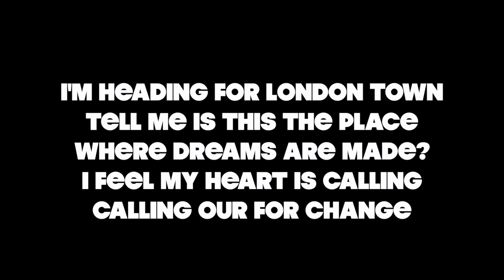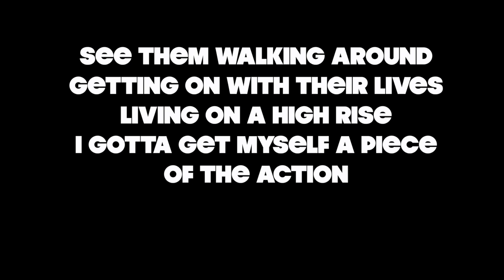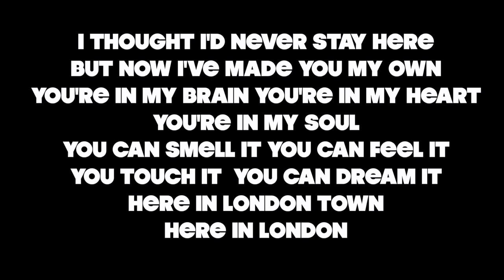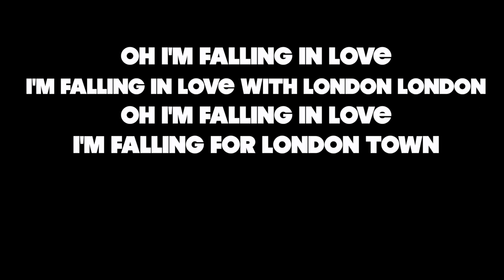LONDON TOWN - ONE SONG A WEEK - VLOG 18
I'm heading for London Town
I'm leaving my home behind
and i'm feeling butterflies
worrying about what i'll find
Is this the place where dreams are made
I hear my heart is calling Calling out for change

Bright lights city lights
Sitting on a high rise
I've been waiting for so long and this is my time
I feel that this is my new home town my home town

Oh oh i'm falling in love falling in love with London London
Oh i 'm falling in love falling for London Town

See them walking around getting on with their lives
Living on a high rise
I gotta get myself a piece of the action
As i step out my taxi the city surrounds me
This is what i came for this is what i saved for

You see the lights your hear the sounds
you walk the streets all night
You live a life you fall in love
You make your peace
You can smell it you can feel it
You can touch it you can dream it
Here in London town here in London
I thought i'd never stay here but now i've made you my own
You're in my brain you're in my heart
you're in my soul

Getting some great tutoring from an awesome group of people called
Musician on a mission. Thank you for all your hard work. You really have  helped along my musical journey.

Also getting some great advice from Beat Academy run by another great Producer/Engineer ill Factor.. Thank you for your hard work ill.. You really have been an inspiration.

Thank you TONY HALE for working with me. Thank you for shooting videos and taking pics and making me dinner n cups of tea and listening and being a great friend.

I used LOGIC PRO 9 for the recording of this song,
All programming by droptheeye.
All instruments and singing by droptheeye.